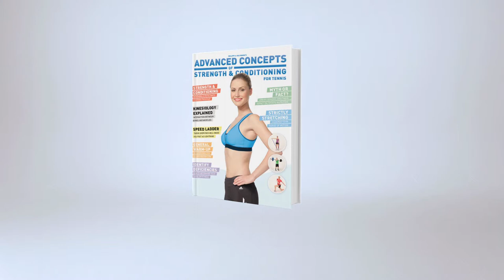Lateral Lunge with Barbell Rotation IV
The Lateral Lunge with Barbell Rotation is a strength for performance exercise for pro athletes to improve energy transfer, body control, stability and coordination for more powerful shots.

CREDITS